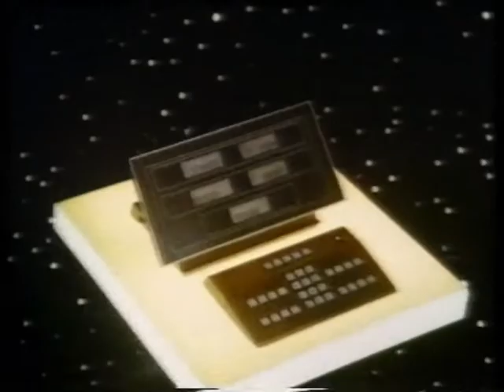Business Week, Channel 10 Australia, 1987 (1/4)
Business Week with John Barton, part 1 of 3.
Reshuffling in the media industry, racing news + ads:
- Channel 10
- Budget Rent a Car
- Armaguard anti-bank transfer ad!
- Panasonic
- Ericsson